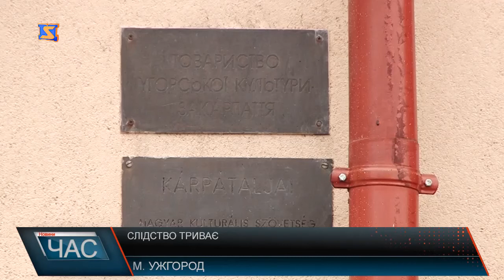Розшукати паліїв. Слідство триває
Перша атака офісу Товариства угорської культури що знаходиться на Православній набережній в Ужгороді, трапилась 4 лютого. Тоді невідомі особи кинули у вікно будівлі пляшку із займистою речовиною. Так як інцидент мав місце в нічну пору доби, на щастя ніхто крім самої будівлі, не постраждав. На сьогоднішній день слідству вдалося встановити особи ймовірних паліїв. Це двоє громадян Польщі, які є членами проросійської праворадикальної організації “Фаланга”. Прокуратурою Закарпатської обл. вже оголошено вищезгаданим особам про підозру. Як в першому так й другому випадку, події набули широкого міжнародного розголосу. Реакція офіційного Будапешту була миттєвою. Засуджуючи підпали, Угорщина закликала Україну ефективніше працювати над запобіганням екстриміських проявів щодо угорської нацменшини Закарпаття. В свою чергу Міністерство закордонних справ України вбачає у цьому прояви розпалювання міжнаціональної ворожнечі ззовні. Що ж до другого інциденту який трапився 27 лютого, то правоохоронцями наразі тривають заходи щодо встановлення ймовірних підривників офісу Товариства угорської культури. Завдяки камерам спостереження, було складено орієнтування зловмисників та транспортного засобу на якому вони пересувались. Зокрема патрульними проводяться відповідні заходи щодо можливого виявлення причетних осіб, шляхом зупинки транспортного засобу та перевірки пасажирів.